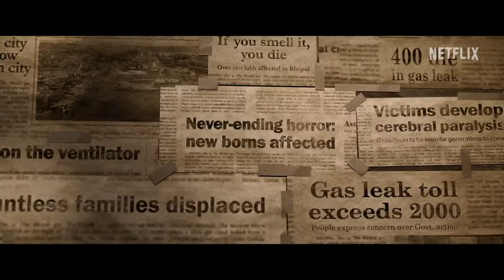Железнодорожники: Катастрофа в Бхопале (2023) | Официальный трейлер | Нетфликс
Железнодорожники: Нерассказанная история Бхопальской катастрофы 1984 года / The Railway Men (2023) | Официальный трейлер | Нетфликс

Смелость. Стойкость. Живучесть. Приветствую железнодорожников - невоспетых героев газовой трагедии в Бхопале в 1984 году

После смертельной утечки газа с завода в Бхопале отважные железнодорожники рискуют своими жизнями, чтобы спасти других перед лицом неописуемой катастрофы.